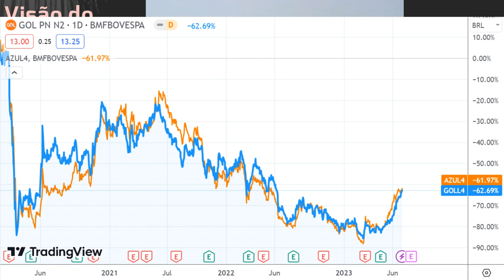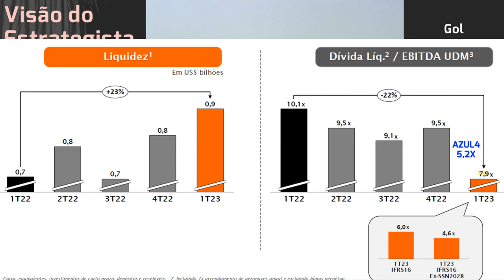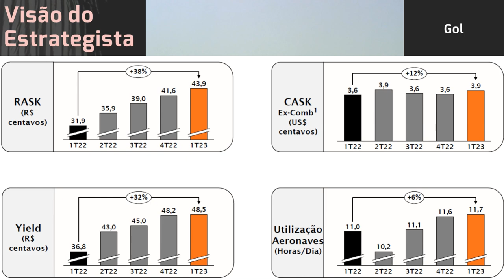01.07.2023 - Visão do Estrategista - Resultados Gol 1T23 - GOLL4